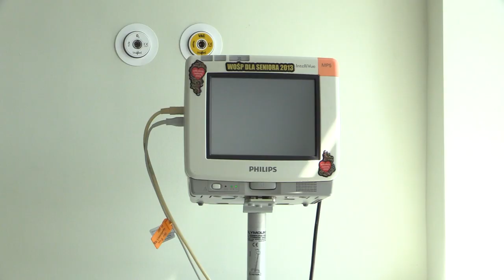Wodzisławski szpital z nowym oddziałem wewnętrznym 28.04.2023